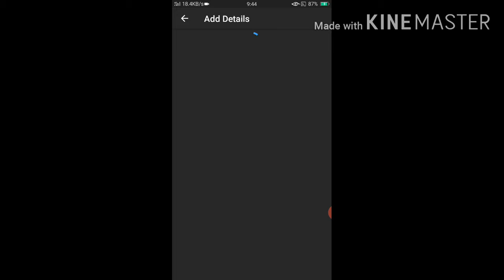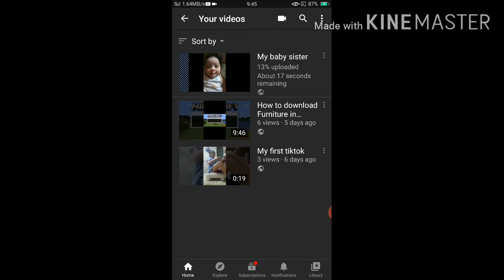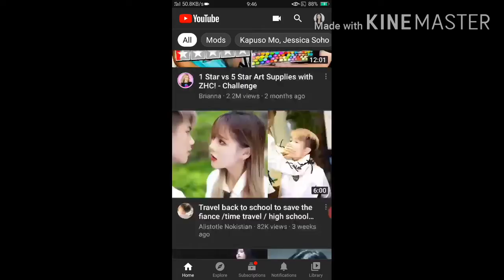How to post in YouTube Channel 😍😍😍